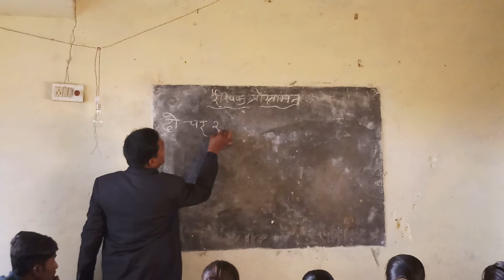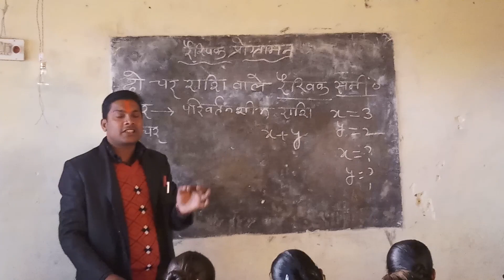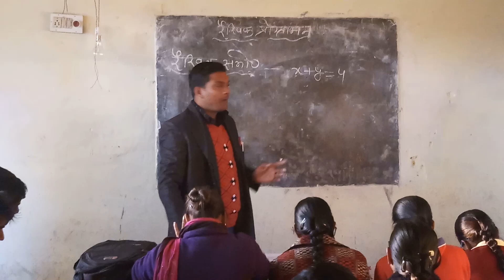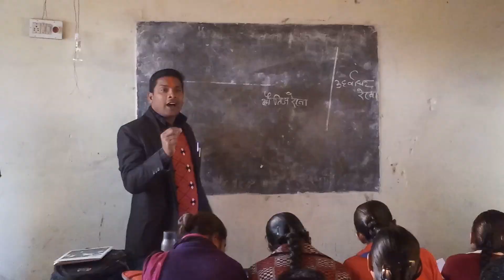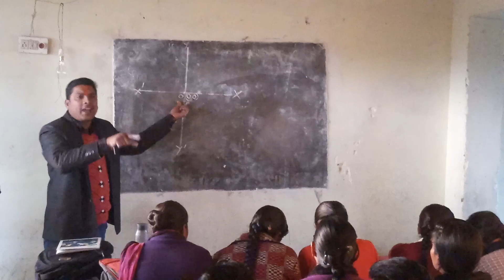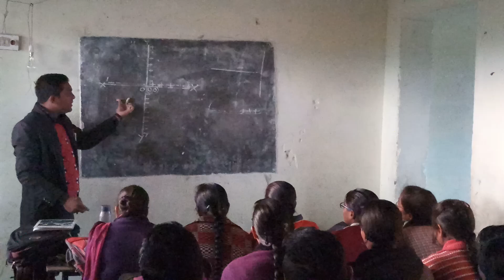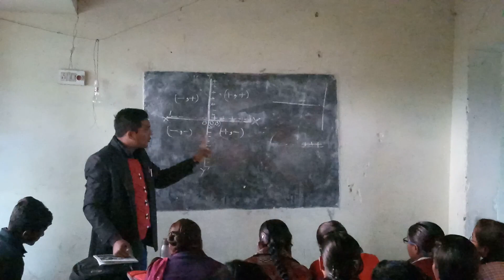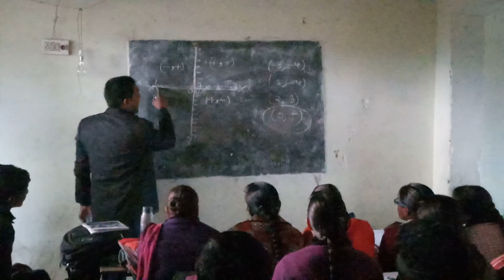Math class 12 रैखिक प्रोग्रामन